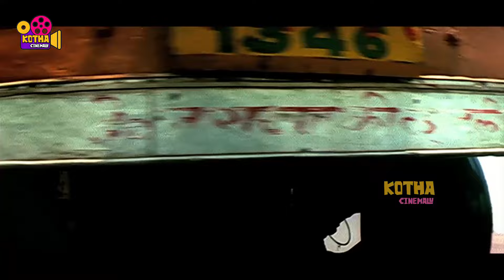Mahesh Babu Telugu Movie Ultimate Emotional Climax Scene | Kotha Cinemalu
Watch Mahesh Babu Telugu Movie Ultimate Emotional Climax Scene | Kotha Cinemalu